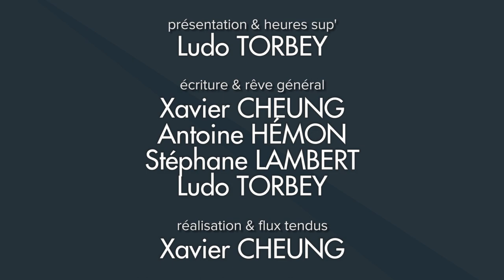DESTRUCTION DU DROIT DU TRAVAIL : LE GRAND RENVERSEMENT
D’où vient le droit du travail ? Comment a-t-il été construit et comment est-il détricoté ? Qu'est-ce que le principe de faveur ? OsonsCauser analyse le grand renversement en cours des fondements même du droit du travail : il nous protégeait et nous laisse maintenant impuissants. On a osé causer de nos vies au travail, et on a compris la manœuvre ! On va s’y opposer, ensemble, parce qu’

Livre en exergue :
- Les métamorphoses de la question sociale, de Robert Castal, Folio, Paris, 1995

L'équipe tient à remercier Pauline V. pour son aide précieuse ainsi que Marine C. et Ben K. pour leurs conseils avisés :)

✔ A B O N N E Z - V O U S
Pour ne pas rater la sortie de nos vidéos :)
✔ N O U S - S O U T E N I R